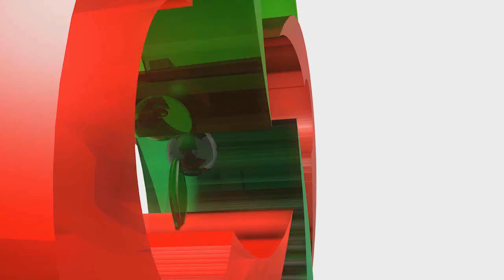RECURSOS SEDATU 26 JUNIO